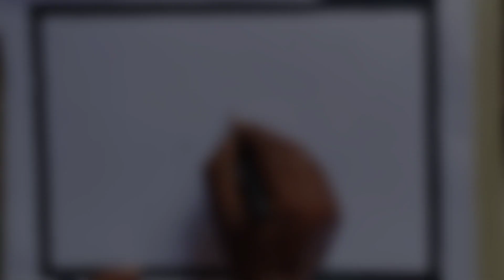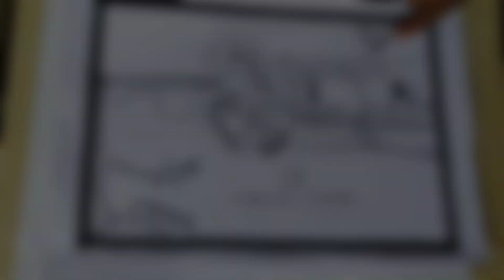Diwali Drawing Step by Step/ Diya With Women Drawing Diwali Special